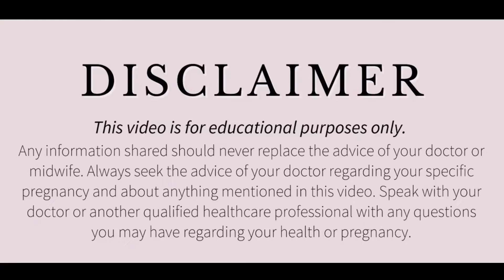Ovolution Day Kaise Pta Kare | Ovolution Symptoms | Ovolution Kit Kaise Use kre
Ovulation happens about 14 days before your period starts. If your average menstrual cycle is 28 days, you ovulate around day 14, and your most fertile days are days 12, 13 and 14. If your average menstrual cycle is 35 days ovulation happens around day 21 and your most fertile days are days 19,20 and 21.

All these queries like

day of ovulation means
Fertile period kya hota hai
Fertile period kab hota hai
Fertile period for getting pregnant
Fertile window
ओवुलेशन के बारे में जानकारी
ओवुलेशन क्या है
ओवुलेशन कब होता है
ओवुलेशन कब आता है
ओवुलेशन कब तक रहता है
ओवुलेशन टेस्ट कब करे
ओवुलेशन कैसे पता करें
ovulation ki pehchan
ovulation ki jankari
ovulation ki date kaise nikale
Ovulation kya hota hai
ovulation ke lakshan
ovulation ke samay
Ovulation ka matlab
Ovulation ka time

 All queries are solved In this video😊